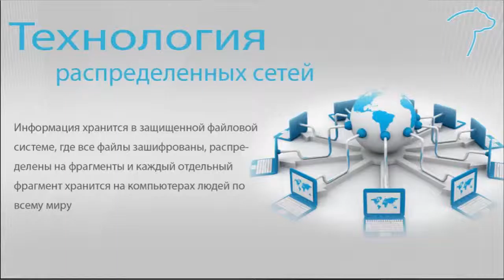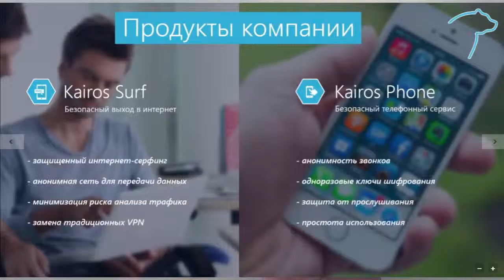Кайрос Kairos Technologies 1 Знакомство с компанией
Skype номер:  viktornov10117
Skype chat:  skype:?chat&blob=72FULq77wCdv0NmqiNo-tf-tfn41p8iNN3Jx7kmGrg3HRWisKsDuQ9tHvvahksWFgqGjCegm39A